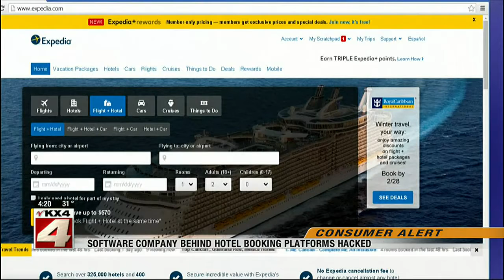News 400PM News November 9 Part 3